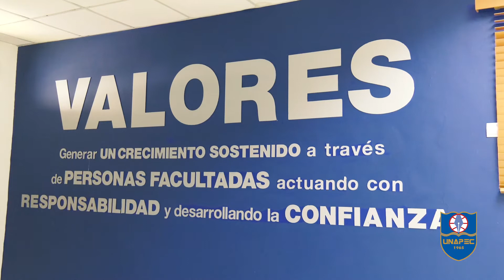Ing. Rodolfo Horber, orgullo Unapec y NEXT Gen Trainee de PEPSICO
Rodolfo Horber, egresado de la carrera de Ingeniería Industrial de nuestra alta casa de estudios elaboró un proyecto innovador con el que resultó ganador del desafío Dare To Do More 2020, para estar en el programa de NEXT Gen Trainee de PEPSICO.